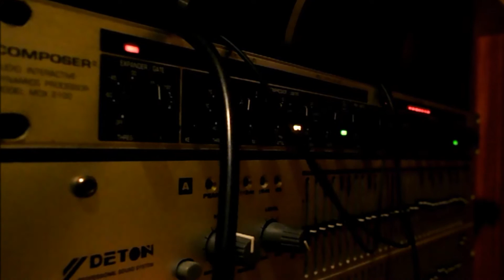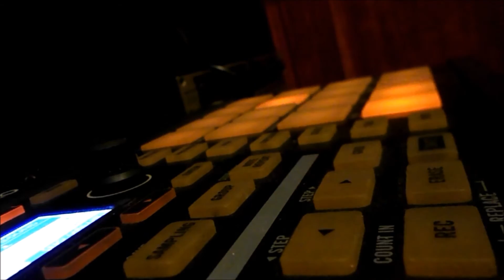StepOne-Velvet(VIDEO)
StepOne Beats
Arma Moveo
SoundScape Studio
2016